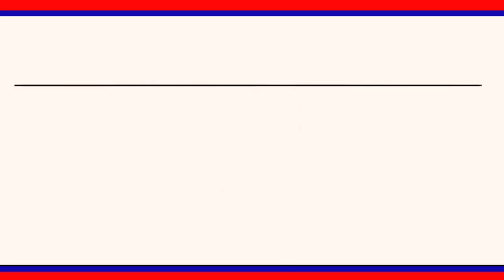రైతులకు భరోసా ఇచ్చేందుకు ముఖ్యమంత్రి కేసీఆర్ రైతుబీమా ప్రవేశపెట్టారు :MLA సుంకె రవిశంకర్|| LRT NEWS